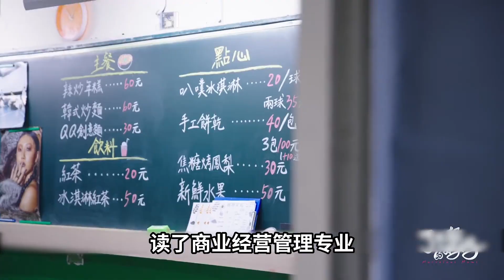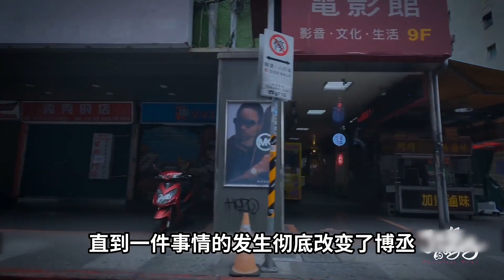中国台湾高三学生，放学不是打游戏就是看漫画，妈妈却不责怪他！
人生短短30000天 - 总有一部纪录片让你留下遗憾